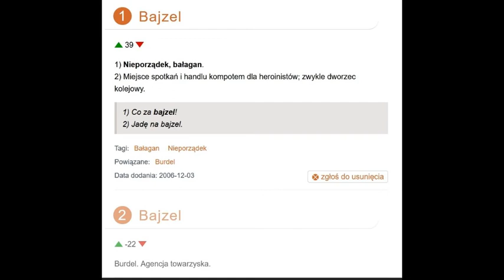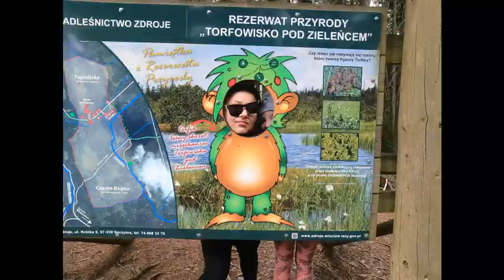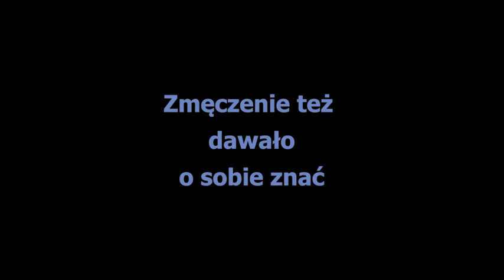Bajzel 4x4 - pierwsza majówka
Pierwszy wyjazd starej grupy pod nową nazwą... zamotane? Taki jest Bajzel 4x4